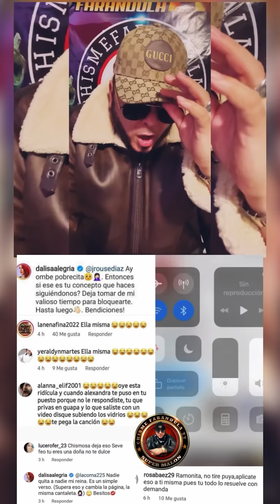El fui chisme chisme el año de las barrigas. Alexandra. Dalisa. La insuperable mami jordan Yailin